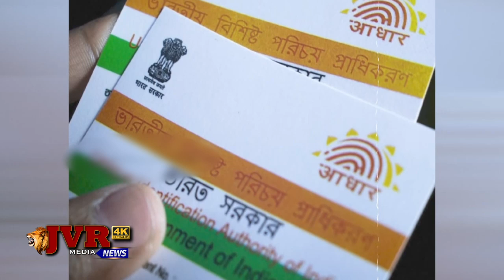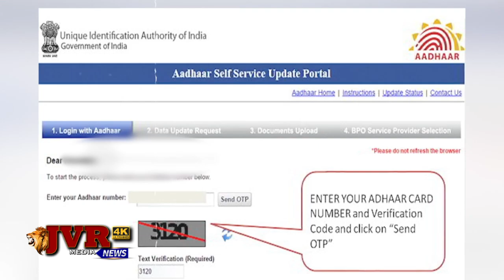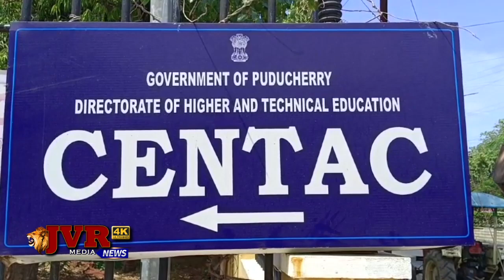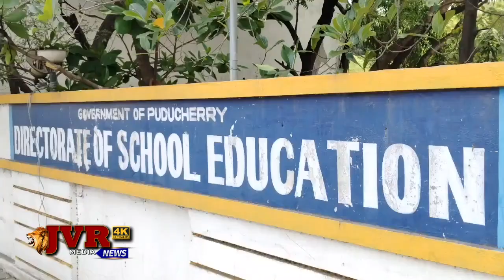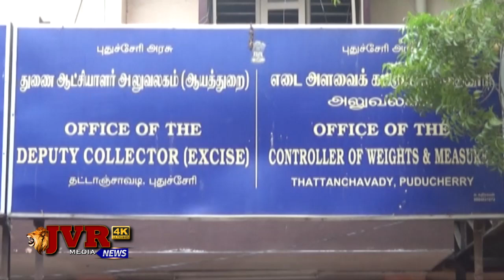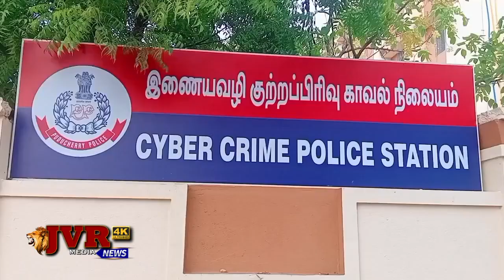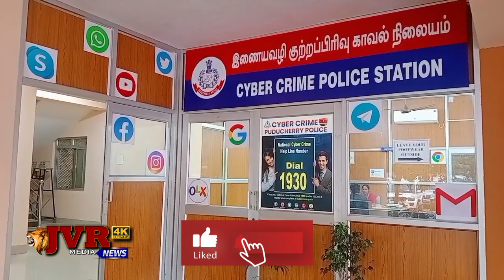RINA NEWS TODAY 13 09 2024